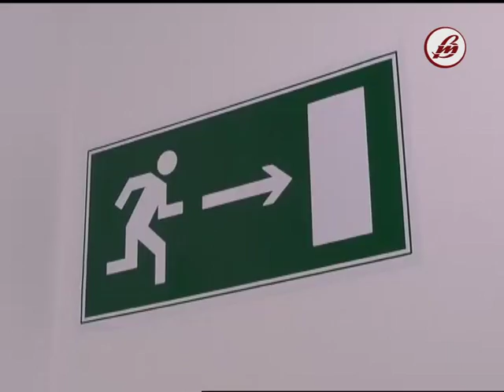У Луцьку «горів» «Промінь»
В одному з розважальних центрів Луцька загорілася велика зала кінотеатру. Це - історія пожежних навчань, що сьогодні відбулися у Луцьку.